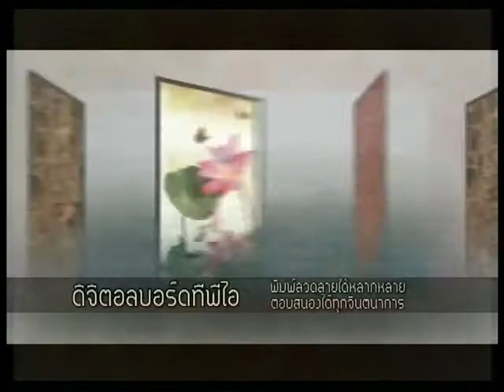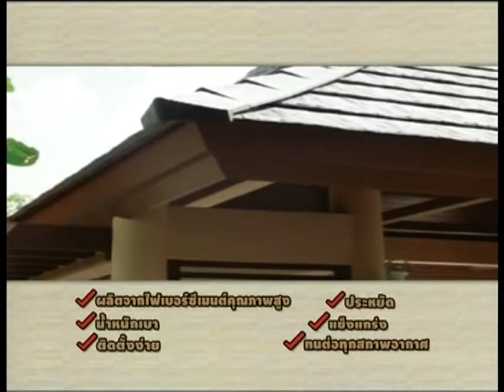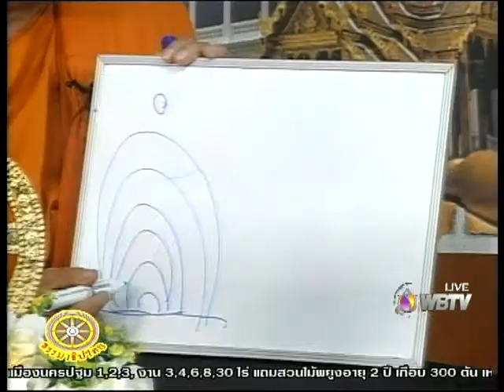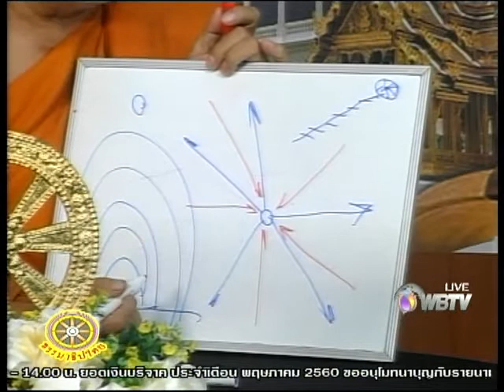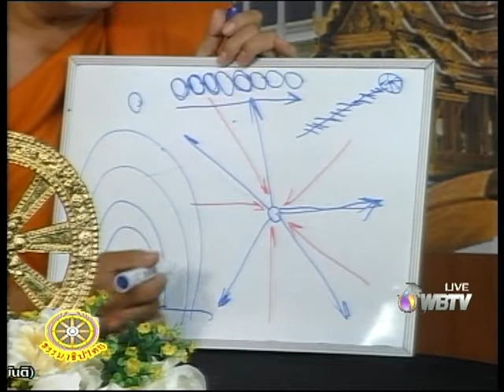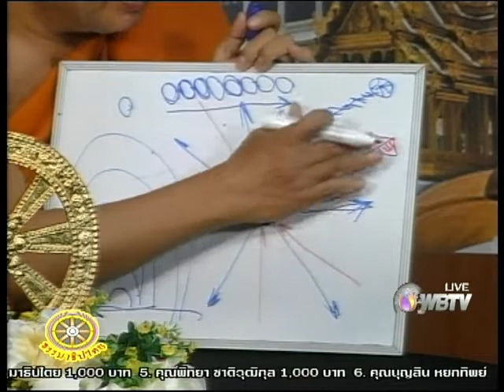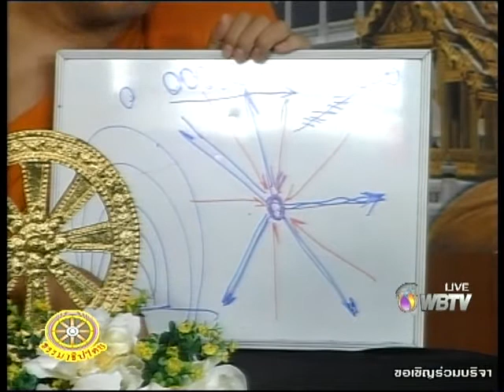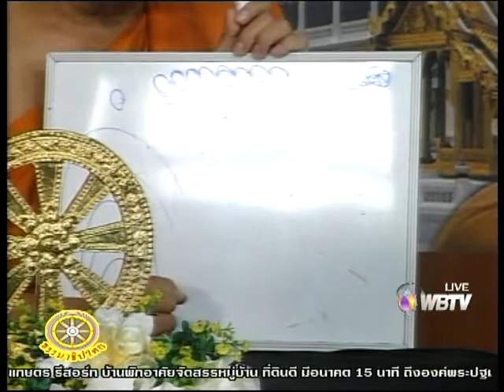ดร. ปริญญาโณ ภิกขุมหาเถร รายการธรรมาธิปไตย เพื่อชาติ ศาสน์ กษัตริย์ เทป 65 ออกอากาศ 21-07-60